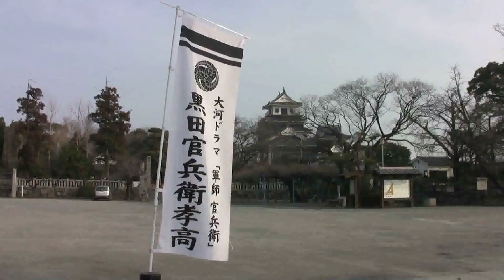中津新聞 息づく官兵衛の足跡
戦国時代の名軍師として知られる黒田官兵衛だが、中津城の初代藩主として地元にどんな足跡を残したのかはまだそれほど知られていないのが実情。そこで、中津市教委文化振興課の高崎章子係長に官兵衛ゆかりの中津城、合元寺を案内してもらった。

１５８７年、豊前に入った官兵衛は高瀬川（現中津川）河口に城を築き始めた。山城を築く武将が多い中、西は川、北は海に面した場所を選んだことについて、高崎係長は「万一に備えて船のルートを確保するだけでなく、物資の輸送や中央の情報をいち早く入手する狙いがあったのでは」と分析する。
　本丸北側の石垣にある「ｙ」状の目地。右側の四角く加工された石は黒田、左側の自然石は後の細川時代の石垣という。官兵衛は築城に当たり、川上にある７世紀の遺跡「唐原山城」（福岡県上毛町・国指定史跡）の石を持ち出した。「早く、効率的にという官兵衛の知恵が見られる」と高崎係長。

庫裏の柱に今なお刀傷
　旧中津城下町には神社仏閣、町名などで黒田時代に由来するものが多く残っている。
　寺町にある合元（ごうがん）寺は、官兵衛に従って姫路から来た空誉上人が開いた。黒田氏が城内で宇都宮鎮房を謀殺した時、合元寺で待機していた従臣たちも殺された。その時の血が壁に染み込み、何度塗り替えても血が染み出てくることから、ついに壁を赤く塗るようになった—と伝えられている。
　通称「赤壁寺」と呼ばれ、今も寺の庫裏の柱には当時の刀傷が残っている。